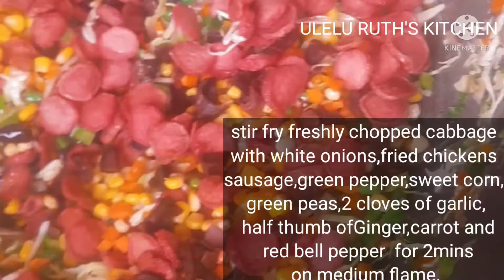Cabbage Recipe.Cabbage/sausage sauce.How to make Cabbage sauce.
Watch easy way to make Cabbage sauce with sausage for your white rice,plantain, yam and the likes. Delicious Indian street food sauce.

Please click links below For more yummyrecipes.

3. how to make vegetable Soup.

4. how to make afang soup calabar style2022

5. egg sauce.

ingredients used for this recipe.

1. one full Cabbage. use according to quantity you want to make.

2. 1 pack of chicken sausage

3.  4 red bell pepper

4.  green peas, green beans

5. green onions

6.  1 bulb of white onions

7. 4 cayenne pepper

8. 4 green pepper

9. 1 tin sweet corn.
10.  2 scotch bonnet pepper . optional

11. hand full of beef liver